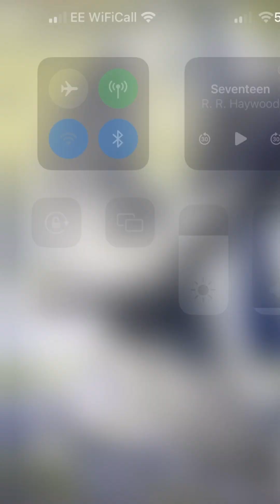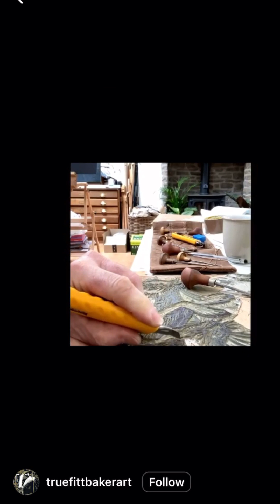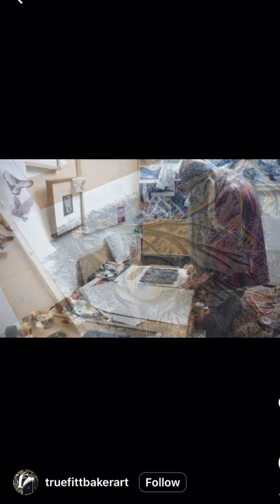Martin Truefitt-Baker printing on his Gunning Etching press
Here are some video tutorials and print reveals from Ironbridge Printmaking Studios.
We are here to help you use your Gunning Etching Presses so here are lots of movies showing you how to do that, all intaglio and relief, etchings, solar plates, photogravures, dry-points, collagraph’s, lino’s, reductions, woodblocks, letterpress etc…we can show you how to make the plates, ink them and print from them.

Established 1980 and we are a passionate family business who loves what we do. We make our own printing presses and printmaking equipment as well as our own work. Dave Gunning the founder of this business has work in major collections all over the world and continues to love drawing and printmaking every day.
Jenny Gunning Specialist Printmaker printmakers all day every day in our printmaking studios in Ironbridge and exhibits all over the world.